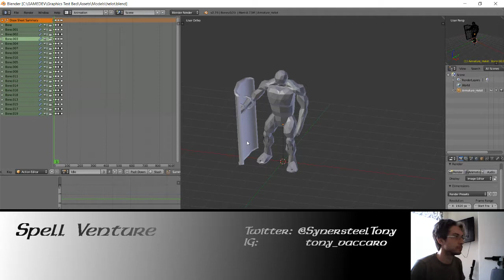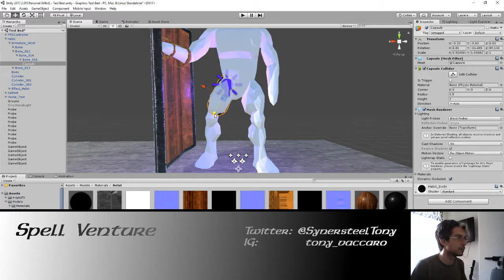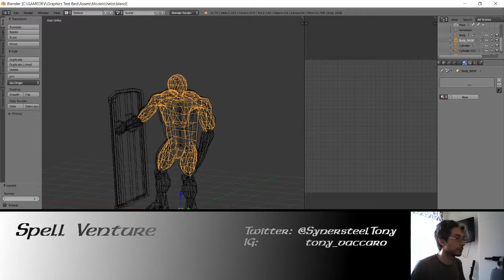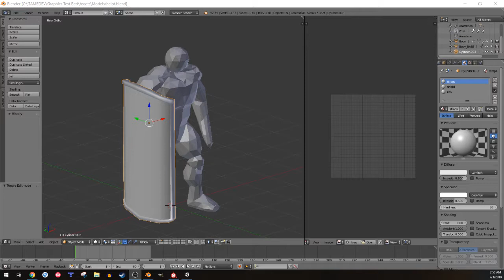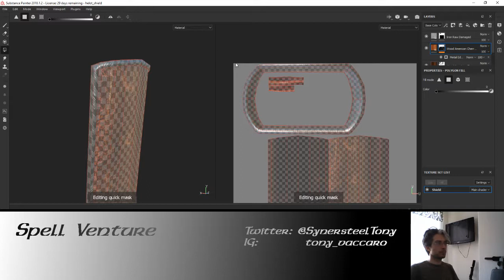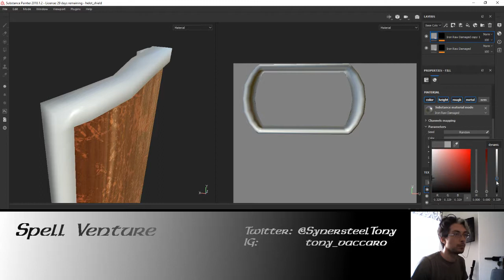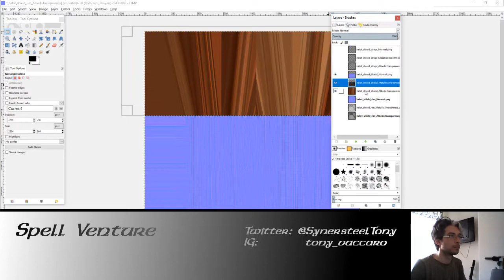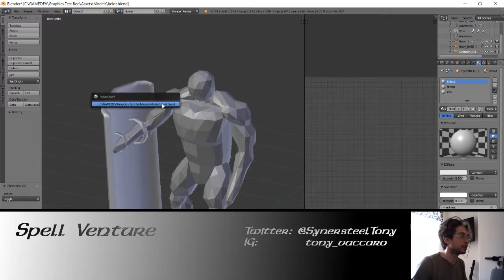Tuesday Morning Dev Stream (7/3/18)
We're honing in on the creature creation in this episode, and reducing particle use in favor of mesh fillers for the body, in order to improve GPU performance.  Come check it out!